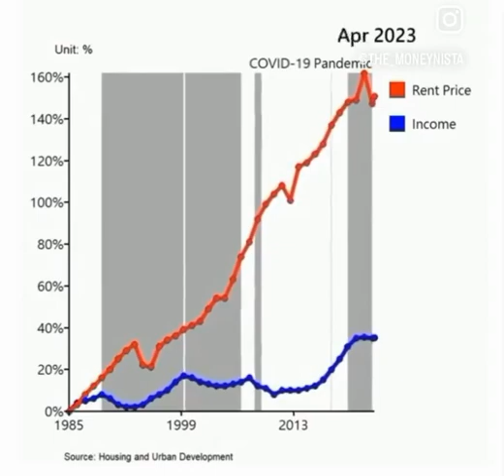Rent vs Income Difference Data Graph (1985 - Today)